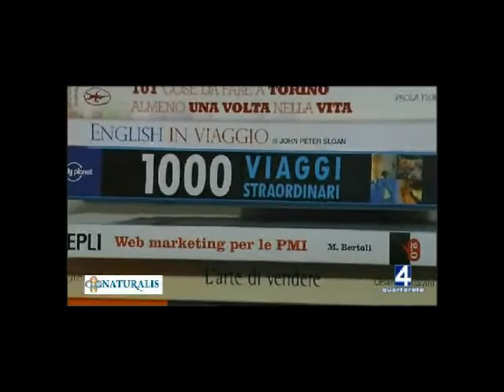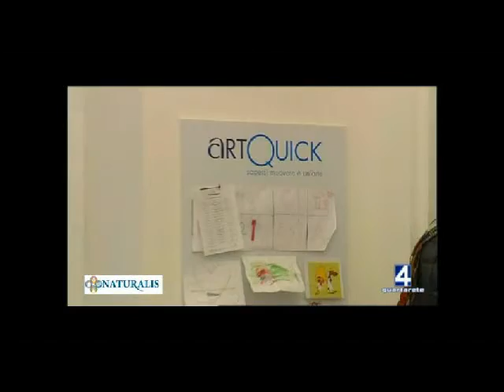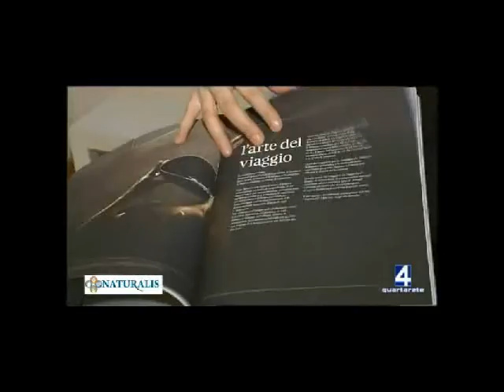ARTQUICK: OLTRE IL TOUR OPERATOR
Barbara Parodi ci introduce nei vari progetti del viaggiare "intelligente" .Nuove mete, nuove metodiche. Per il relax e la nostra serenità